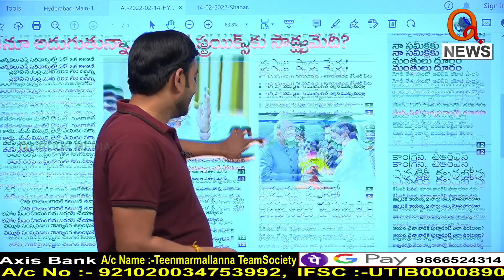శిలాఫలకంపై సారు పేరు...|| TeenmarMallanna || QNews || QNewsHD